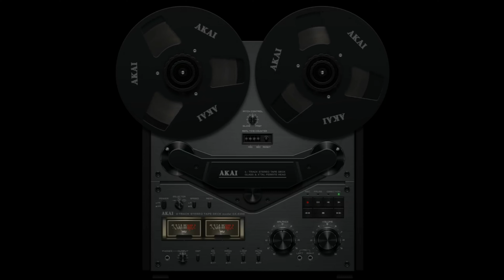Koto Tribute - Stefano Cundari & Anfrando Maiola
A tribute to the pioneers of the electronic music

Visionary musicians who laid the foundations of today's electronic music
Stefano Cundari & Anfrando Maiola